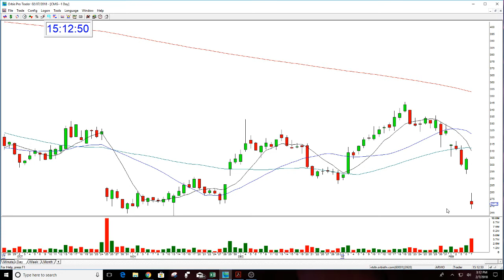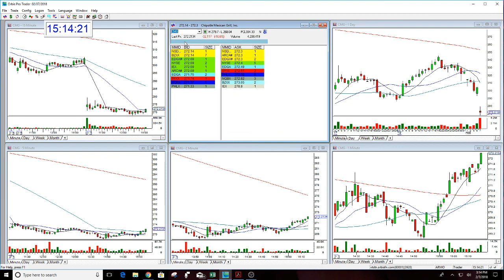CMG PLAY OF THE DAY-2-7-2018